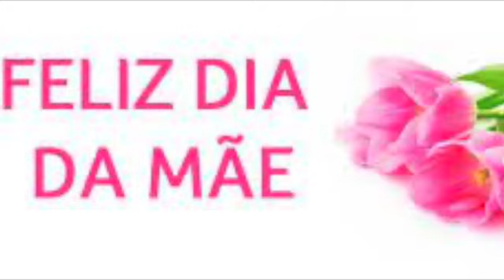TURMA E PRENDA PARA O DIA DA MÃE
PRENDA CRIADA PELOS ALUNOS DO 3ºE PARA O DIA DA MÃE
TONS E SONS